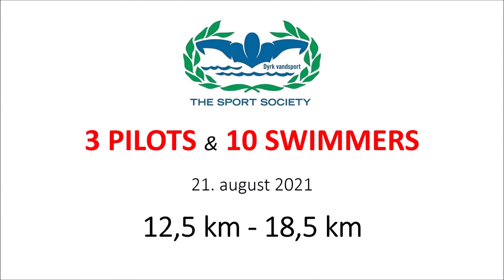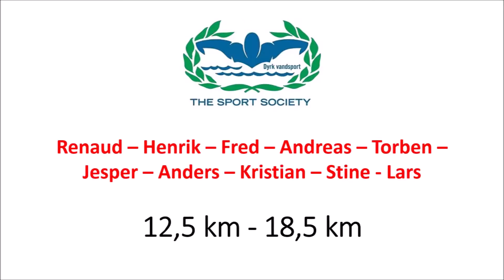Rågeleje -Gilleleje Extremsvøm 21 08 2021 med The Sport Society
Årets ekstremtur 2021, hvor vi starter i Gilleleje Havn- med RIB-bådene som sejler os til Rågeleje/Heatherhill, hvorfra vi svømmer tilbage. Bådene følger os, og forsyner os med spise og drikke undervejs. ca 4,5 time tog det os at svømme distancen...